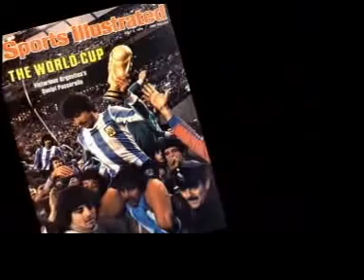Photo Montage - George Tiedemann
Photos that 2007 Colin Jose Media Award Recipient, George Tiedemann, took throughout his career